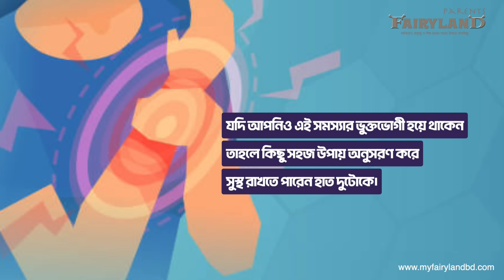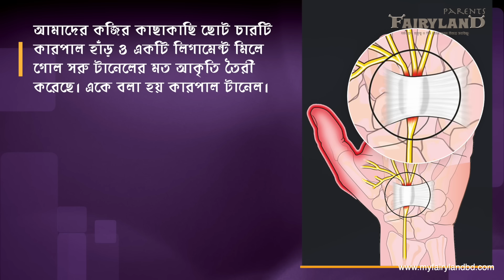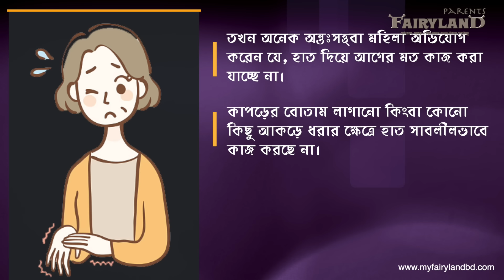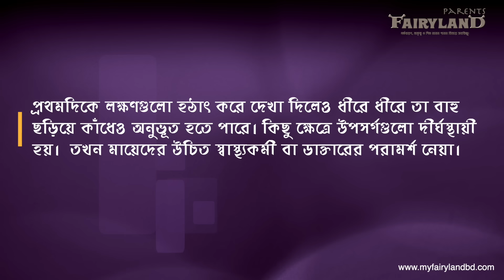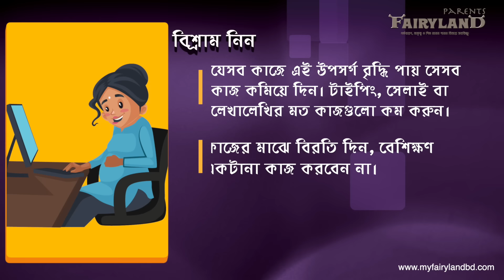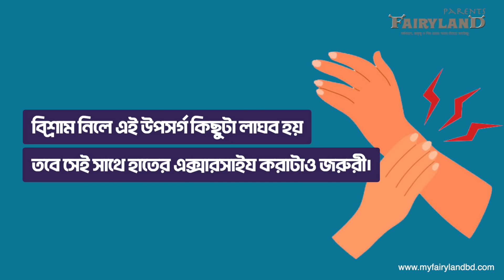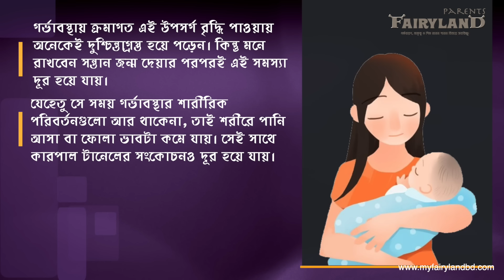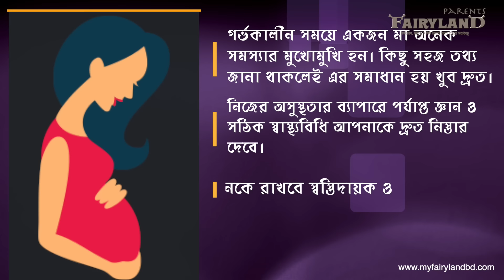গর্ভাবস্থায় হাত অবশ লাগা বা ঝিনঝিন করা অনুভূতি কেন হয় | কারপাল টানেল সিনড্রোম | গর্ভকালীন উপসর্গ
এই ভিডিওতে গর্ভাবস্থায় হাত অবশ লাগা, ঝিন ঝিন করা, হাতে ব্যথা, অসাড় অনুভূতি হওয়া ইত্যাদিতে বিষয়ে বিস্তারিত আলোচনা করা হয়েছে।  আসুন জেনে নেই কারপাল টানেল সিন্ড্রমের (Carpal Tunnel Syndrome) খুঁটিনাটি ও সমাধানের উপায় সম্পর্কে।

ভিডিওতে যেসব বিষয়ে আলোচনা করা হয়েছে-
১। কারপাল টানেল সিনড্রোম কি?
২। গর্ভাবস্থায় কেন হয় কারপাল টানেল সিনড্রোম?
৩। অন্ত:সত্ত্বা মহিলা যারা কারপাল টানেল সিন্ড্রমের ঝুঁকিতে রয়েছেন
৪। গর্ভাবস্থায় কোন সময় থেকে কারপাল টানেল সিনড্রোম দেখা দিতে পারে
৫। কারপাল টানেল সিনড্রোম থেকে স্বস্তি পেতে কি করা যেতে পারে?
৬। এই সমস্যার শেষ কোথায়?
৭। কখন ডাক্তারের সাথে যোগাযোগ করা উচিত

গর্ভধারণ সংক্রান্ত এই ভিডিও গুলো না দেখলে দেখে ফেলতে পারেন এখনইঃ

► গর্ভাবস্থায় যে খাবার খেলে গর্ভের বাচ্চা ফর্সা হবেই আর না খেলে কালো হবে | সত্যি নাকি মিথ্যাঃ